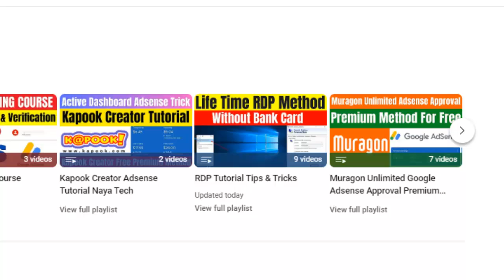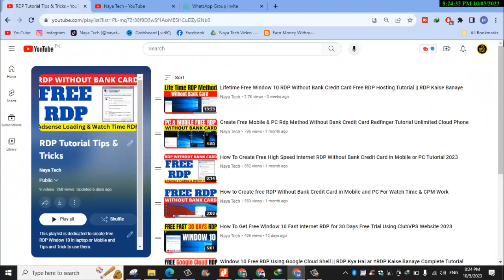Free RDP Kaise Banaye || How To Create Free Life Time RDP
Naya Tech is  Tech related Youtube Channel that upload content in Urdu Hindi Language about how to earn money online without investment